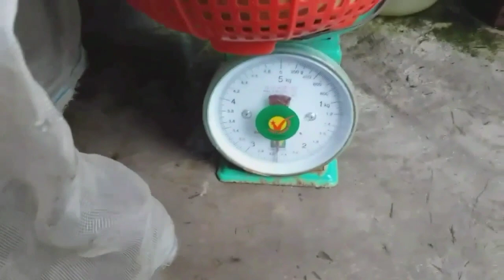#6.Thăm bẫy rắn mưu sinh kiếm tiền mua gạo cái kết snake hunting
#6.Thăm bẫy rắn mưu sinh kiếm tiền mua gạo cái kết/@ThanhCong-mf3le
Kênh bẩy rắn thành công luôn chia sẻ những video có thật và hữu ích mong rằng được sự quan tâm và ủng hộ của quý vị và các bạn,thành công chân thành cảm ơn và tiếp tục ra những video hay hữu ích hơn nữa để phục vụ cho quý vị và các bạn
trên mọi miền đất nước chúc quý vị và các bạn được nhiều niềm vui khi xem kênh youtube, bẩy rắn thành công...

ʻEhiku mau kahawai youtube e kaʻana like i nā wikiō ʻimi holoholona a me nā wikiō kūpono loa no ka poʻe i nā wahi pipiʻi āpau, hiki iā ʻoe ke nānā iā ia a hoʻomanaʻo paha e kau inoa i kahi kahawai kākoʻo kūleʻa (mahalo)zalo 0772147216